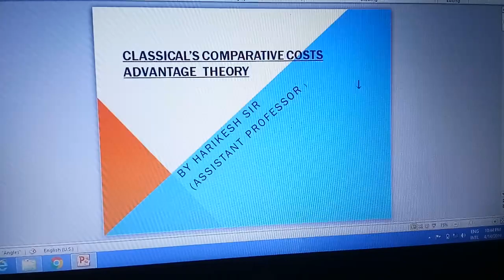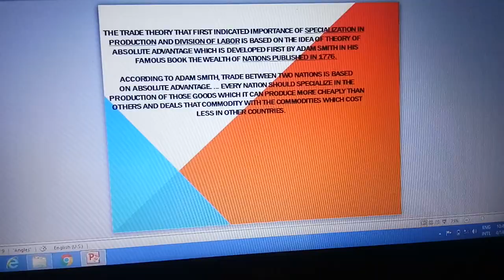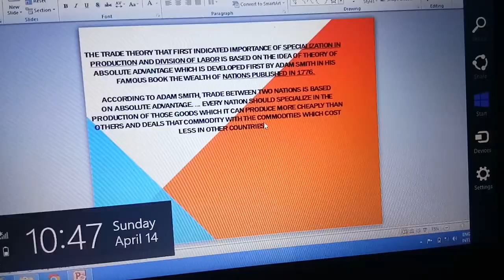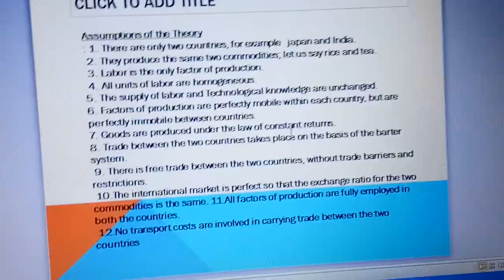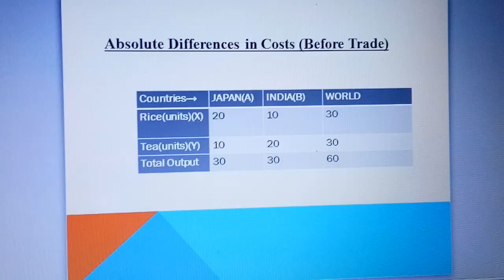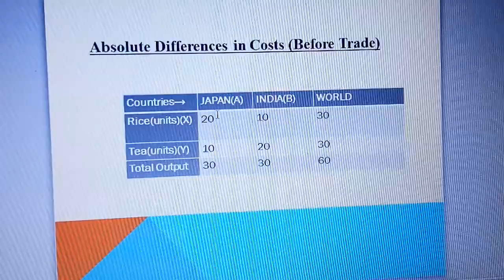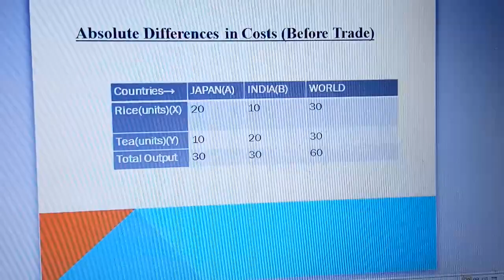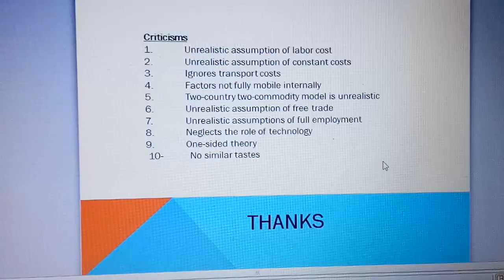Absolute advantage theory of international trade in Hindi for UGC NET /M. A. / IGNOU.